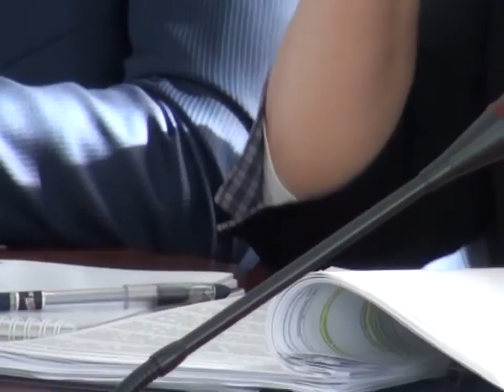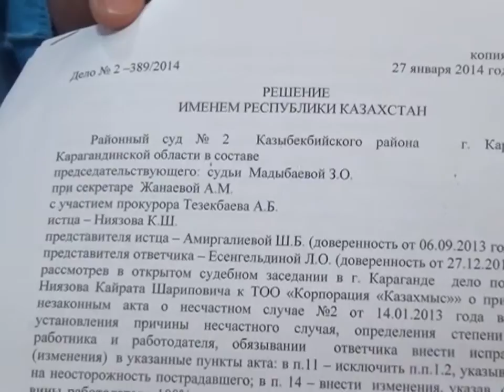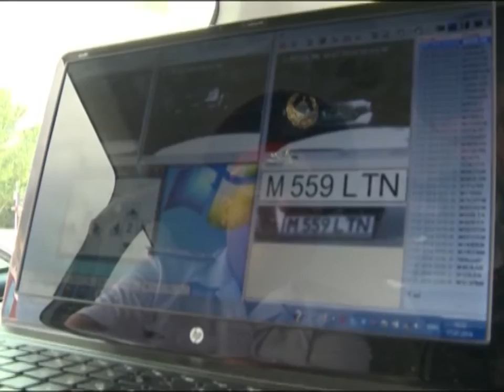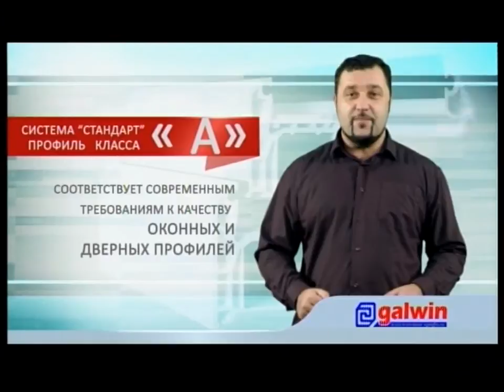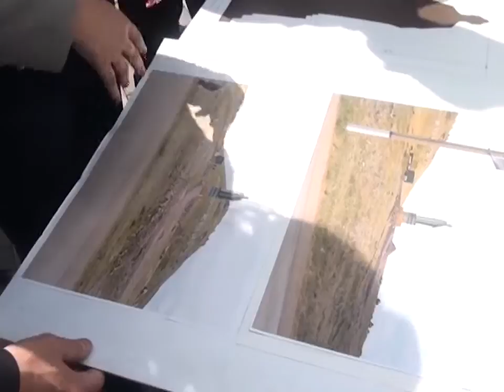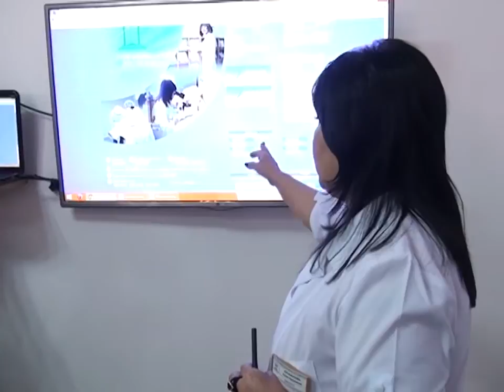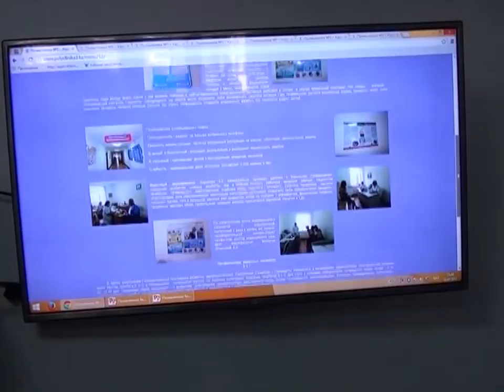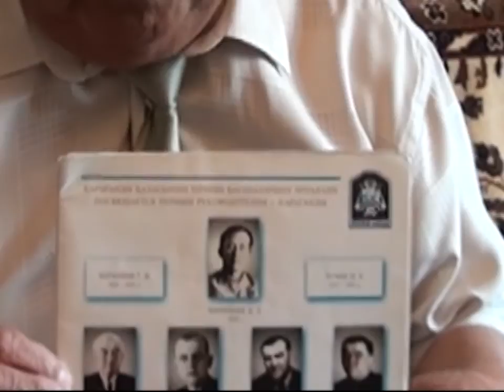17/07/2014 - Новости канала Первый Карагандинский